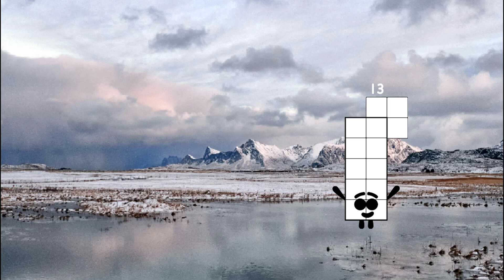Uncannyblocks Band Five At A Time 1 to 25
Credit to sevenheaven77, thanks my friends very much